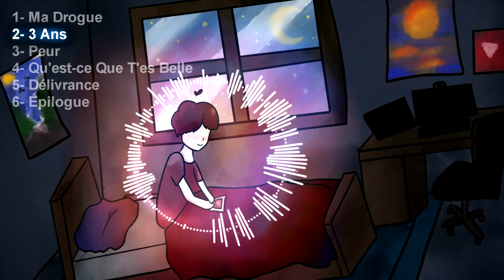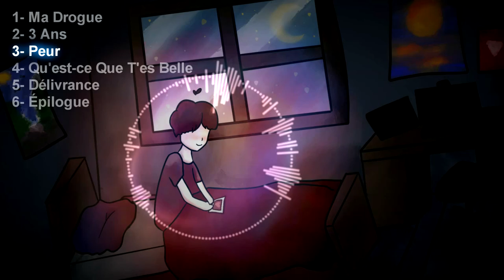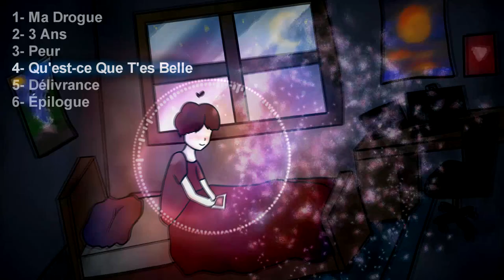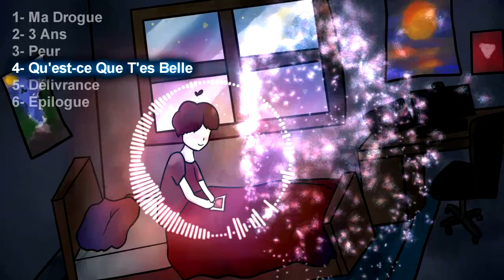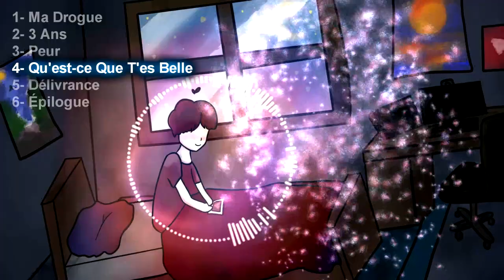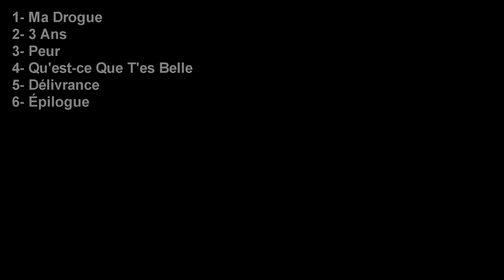MColo - 3 ans EP Mix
🍃 Écouter mon premier EP nommé "3 ans", qui a été composé durant le confinement ; 6 chansons pour une durée totale de 15 minutes.
Amour, craintes, et remise en question : c'est le thème de cette première.

🎹 Prod. MColo (Composition, lyrics, mixage)
✏️ Pochette & dessins : Anahys

00:00 Ma Drogue
02:11 3 Ans
04:32 Peur
06:59 Qu'est-ce Que T'es Belle
09:26 Délivrance
13:14 Épilogue

©MColo